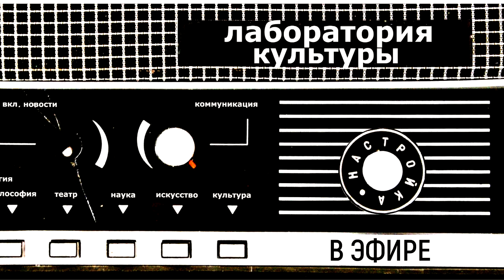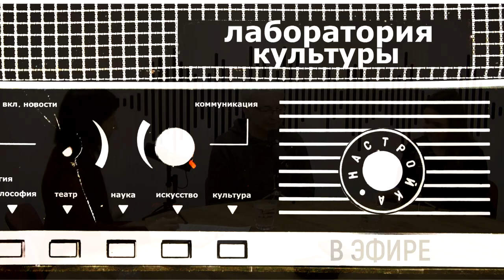Лаборатория культуры: art&science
Гости: Дмитрий Булатов, Софья Пикулева

Зачем и как художники работают совместно с бактериями, искусственным интеллектом, радиоволнами и кибернетической теорией, рассказывает художник, теоретик искусства, куратор Дмитрий Булатов (Калининград).

А куратор выставок Вятского художественного музея, культуролог Софья Пикулева знакомит нас с программой Междисциплинарного лектория об искусстве и междисциплинарных практиках: art&science, постгуманизм, перформанс, технологическое искусство. 7 лекций и 7 подкастов на актуальные темы от ведущих экспертов.